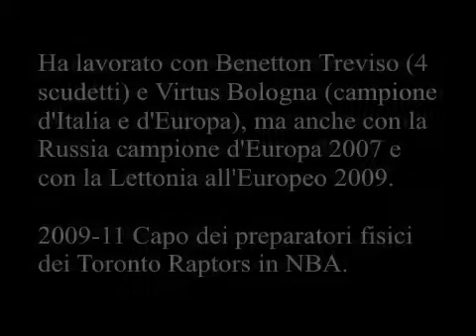Francesco Cuzzolin, Passione e pratica nel lavoro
Francesco Cuzzolin, preparatore fisico della Nazionale e del CNA, racconta il proprio lavoro e le problematiche